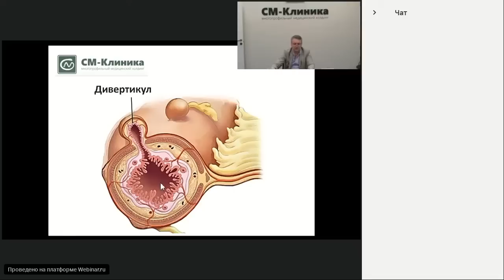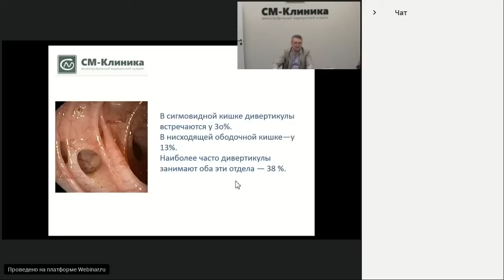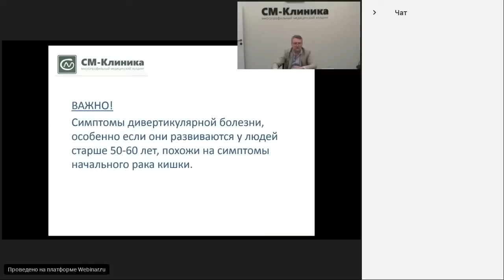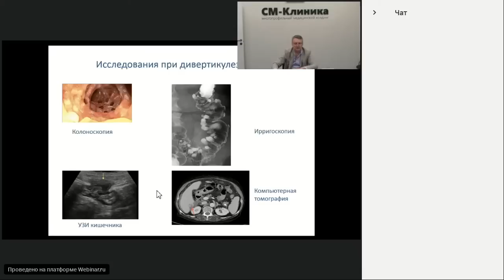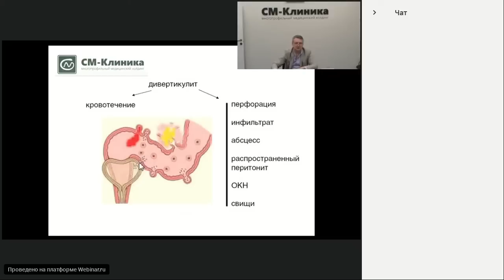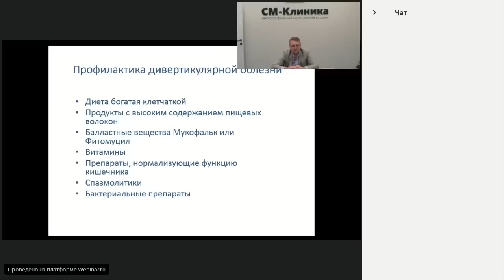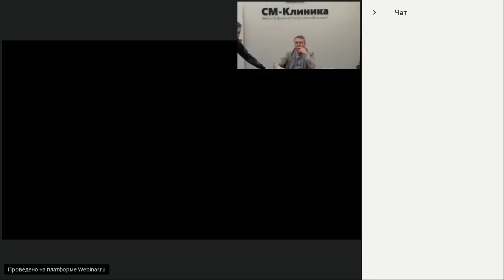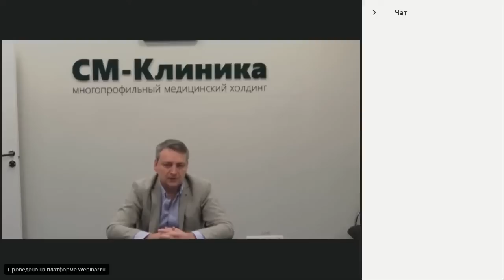Запись вебинара «Дивертикулез толстой кишки» - Пересада И.В. (08.05.2018)